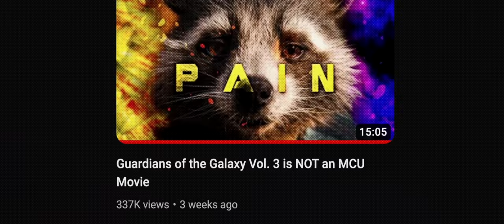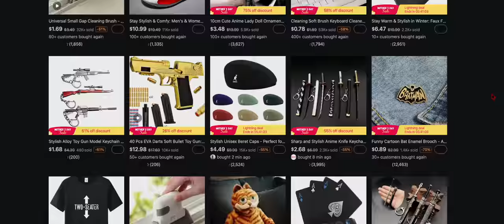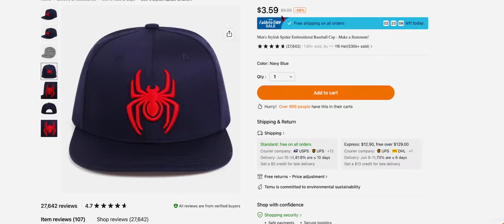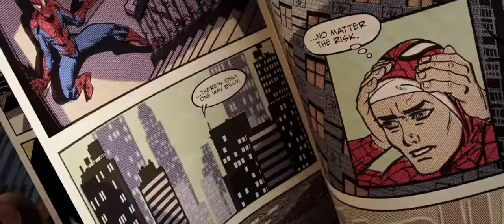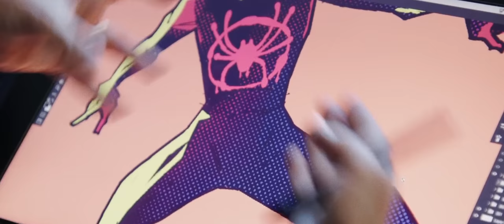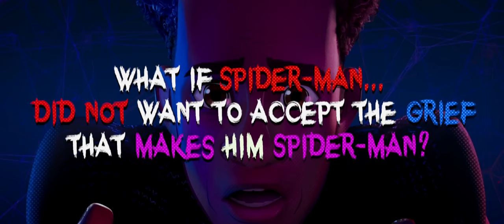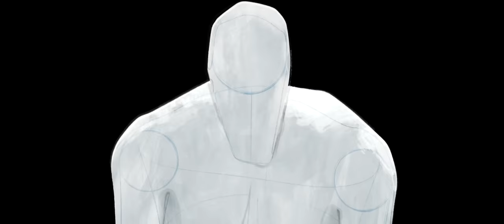Across the Spider-Verse is Art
🕹️ Or search my code join7693 on Temu to get $100 in coupons!
🛒What I picked on Temu
1. Spider Graphic Hoodie $13.59💰
2. Spider Embroidered Baseball Cap $3.99💰
3. Spider Gloves Web Shooter Toy $4.49💰
4. ANBERNIC RG35XX Handheld Game Console $78.49💰
5. Replacement For The Joy Con Controller $25.49💰
6. Switch Joycons With 8-Color Adjustable LED $29.99💰
7. Storage Bag For Switch $11.49💰
8. Charger For Nintendo Switch $11.49💰
Temu offers:

Hey! How ya doin’? Finally, another Spider-Man, another HiTop Films Spider-Man Video, Spider-Man Video Essay, whatever. Point is Across the Spider-Verse, or Spider-Man Across The Spider-Verse is Art. The Spider-Verse is Art. Plain and simple. Spider-Verse continues to be one of, if not the best take on Spider-Man,. MCU Spider-Man, hell most Spider-Man ain’t got nothin’ on what these two films do for the genre, for the character, and for every wrong artist out there.
Lol, can you imagine if I called this a Bad Spider-Man Movie, that would not something. Spider-Man - Across the Spider-Verse, and  is one of the greatest superhero movies ever made, genuinely.